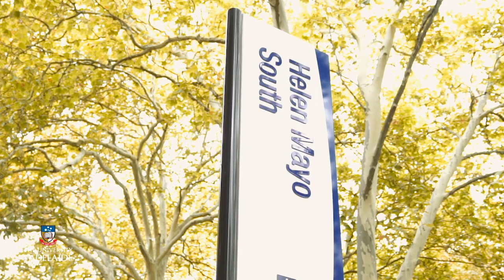Adelaide Health Simulation (AHS): Industry Impact | THE UNIVERSITY OF ADELAIDE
Adelaide Health Simulation is the most technologically advanced simulation facility in Australasia, and the only Australian simulation facility accredited with the Society for Simulation in Healthcare for excellence in learning and teaching.